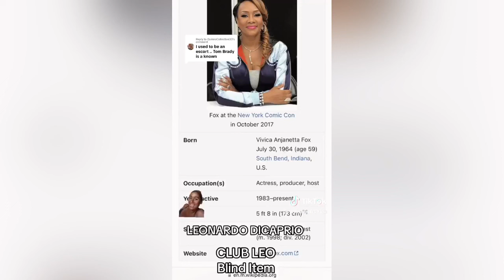Leonardo DiCaprio blind items part 1